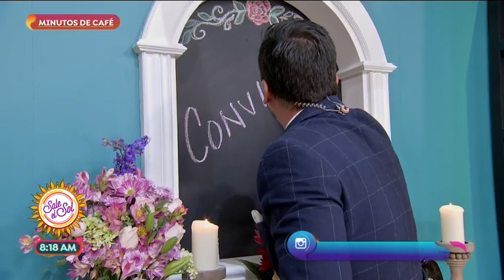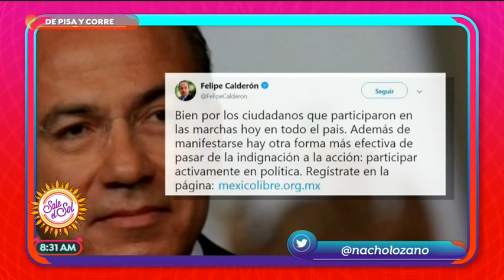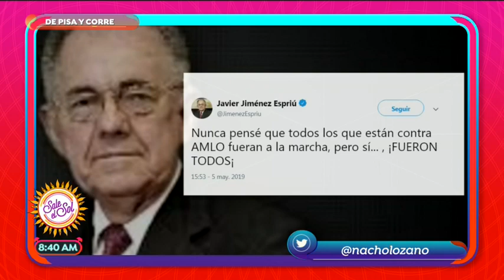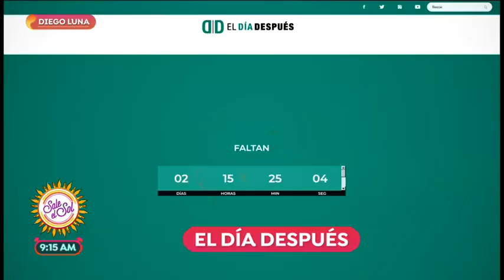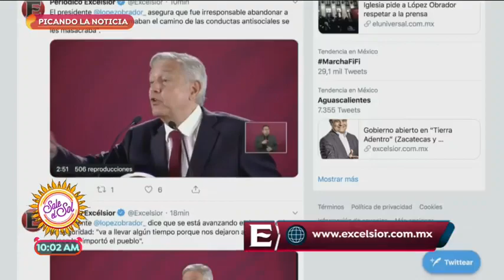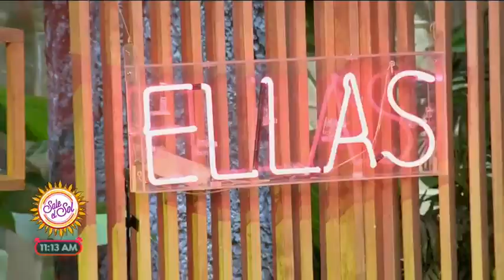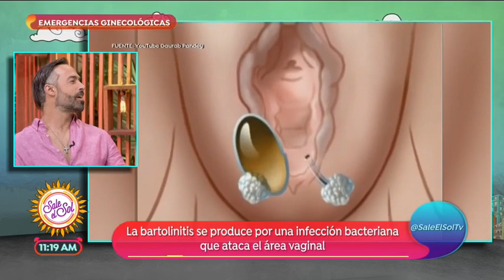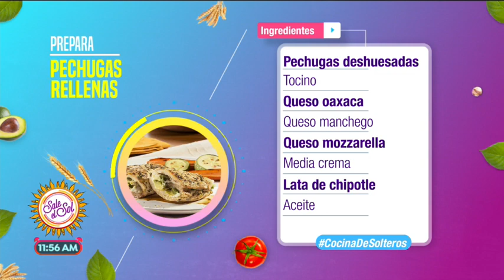Programa completo 6 de mayo 2019 | Sale el Sol